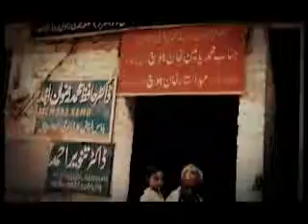Story of a Rikshaw Driver(Poverty Vs Budget 2010)